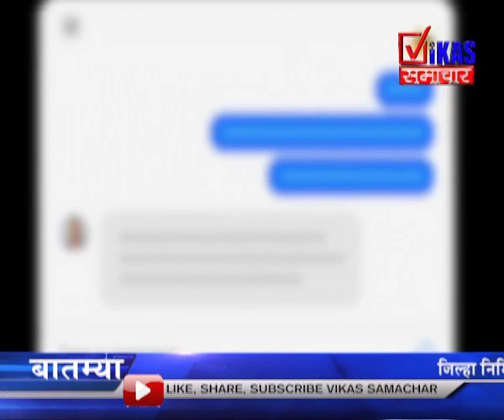‘सैराट’फेम आकाश ठोसरच्या नावानं माजी नगरसेवकाच्या मुलाकडून महिलांची फसवणूक.